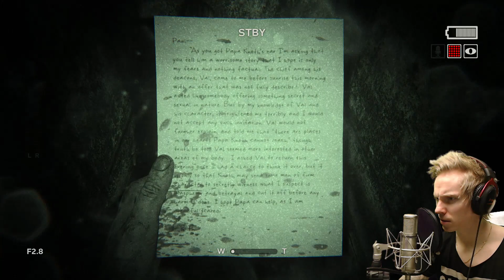CAN HE SEE ME?! - OUTLAST 2 #2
Outlast 2 is the scariest game I've ever played.
I freaking hate it! xD
... In other words, it's a great game that scares the living crap out of me.